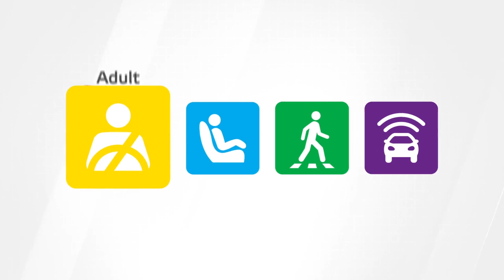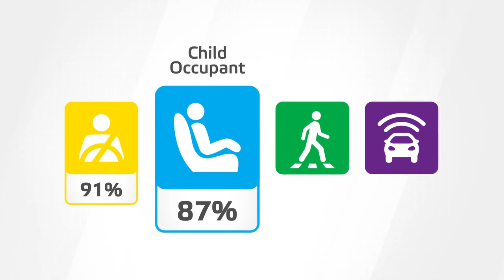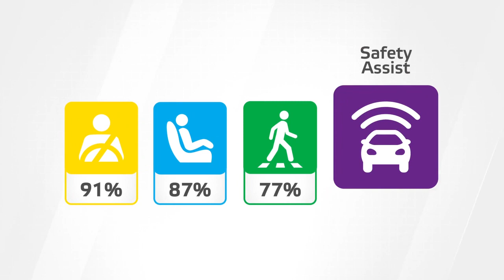Genesis G80 - Mobile Progressive Deformable Barrier test 2021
Genesis as a stand-alone brand has finally launched in the European market, having gone on sale in South Korea and the United States some five years earlier. The first two cars from this luxury brand of Hyundai – the G80 sedan and GV80 SUV – both impress with top Euro NCAP safety ratings. With head, chest and centre airbags, the GV80 scores full points for side impact protection, and the G80 is only a fraction of a point behind. Both cars also get full scores for child occupant protection and provide a full array of driver assistance systems to help prevent accidents in the first place. The GV80’s pedestrian protection is some way behind that of the G80 with its active hood, but is enough to secure a five-star rating.